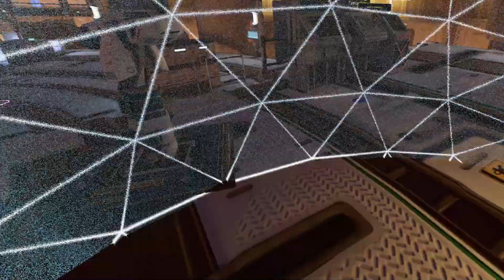Raw Data- Bishop- Mission 10- Gorm Gaming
Guns a blazing